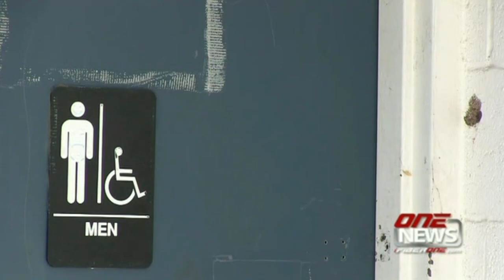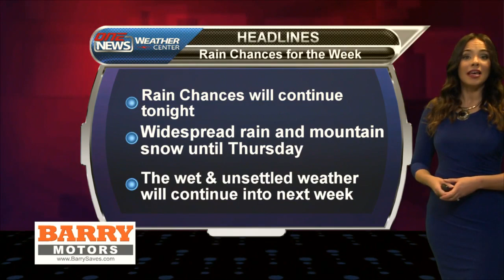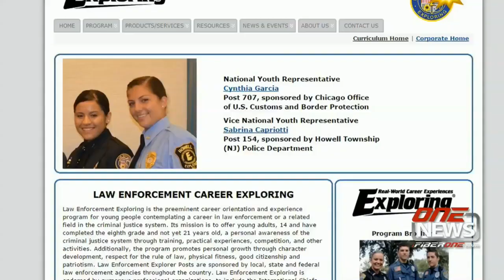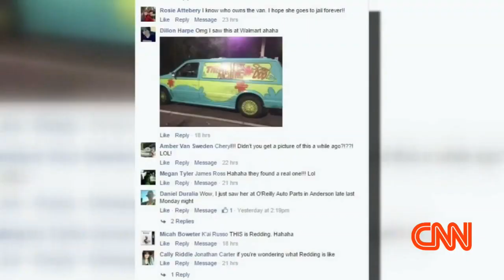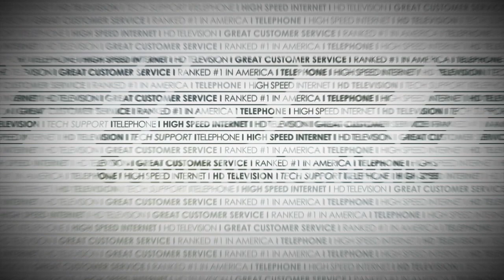iFIBER ONE NEWS (03/09/16) Mobile